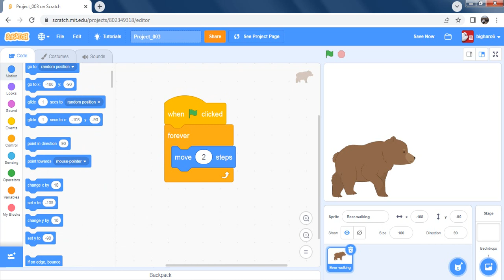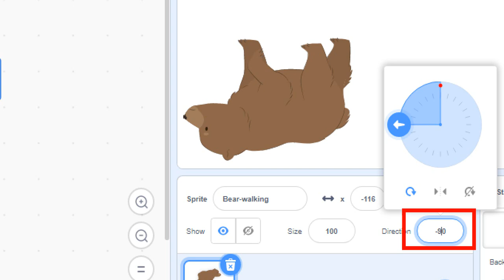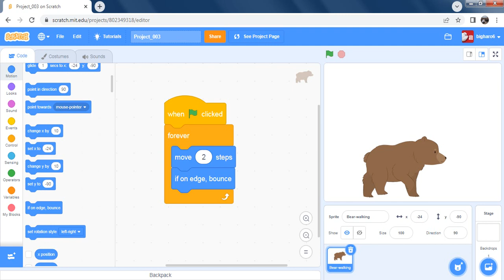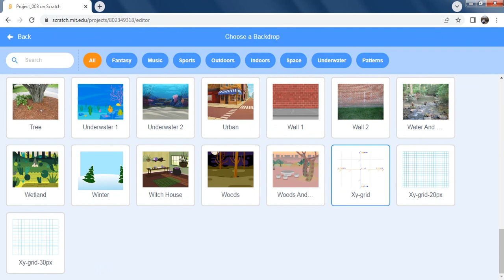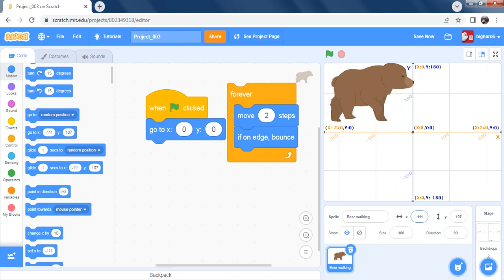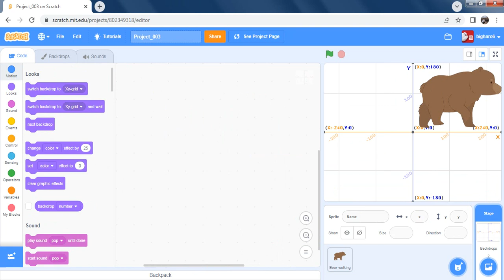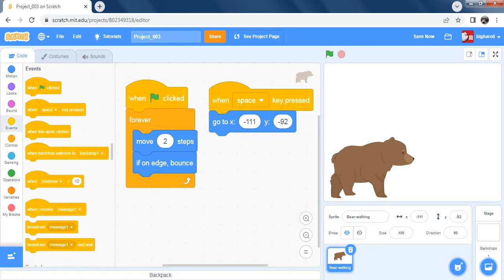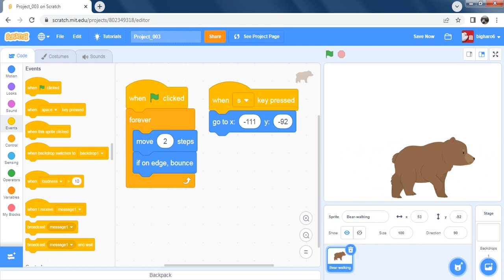Using motion block in scratch lesson 4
You will learn:
- Motion block